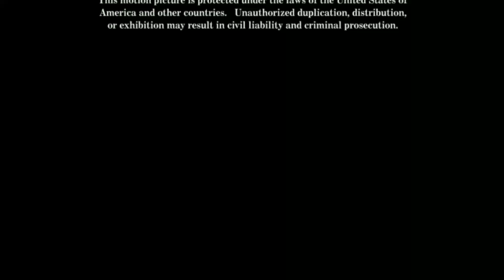The Firm/Saria Inc/Sony Pictures Television/CBS Paramount Television (2008)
From a Sony Crackle print of the 2009 miniseries "Comanche Moon".

Looks like I managed to fınd a domestic print of the miniseries that doesn't contain the audio error, because of the order of the logos.